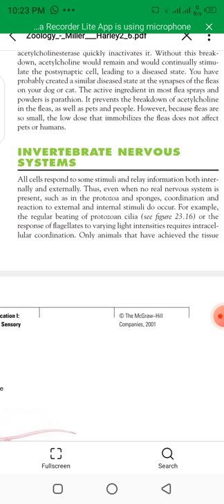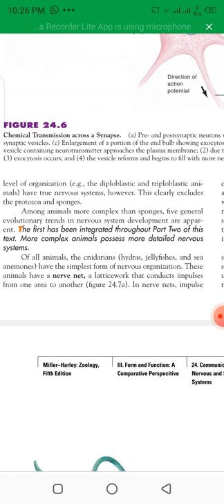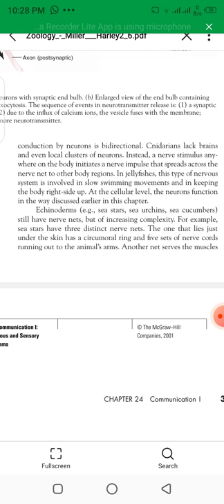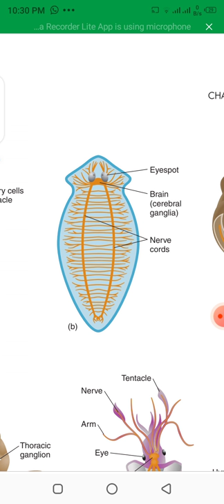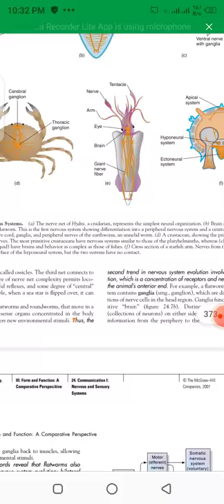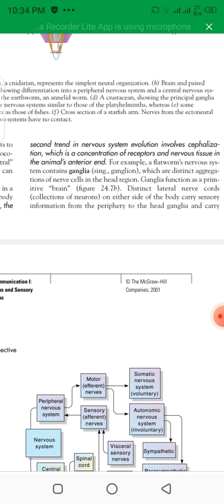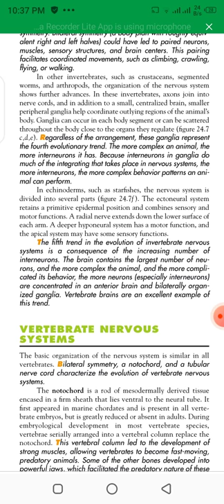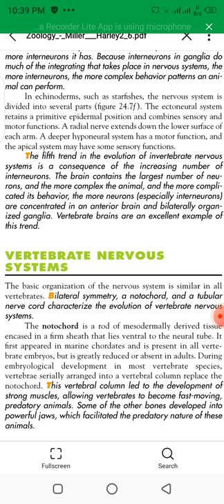Nervous system in invertebrates third semester BS